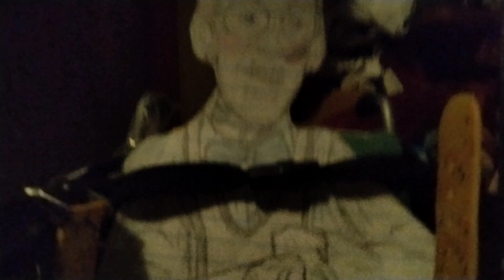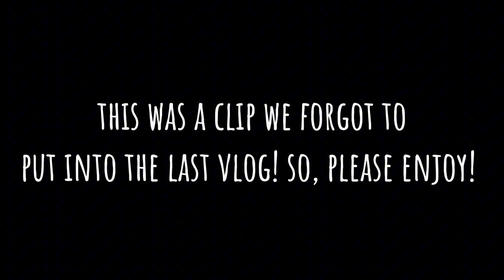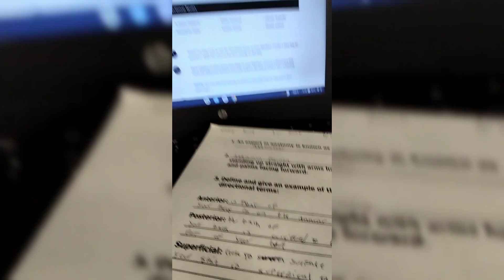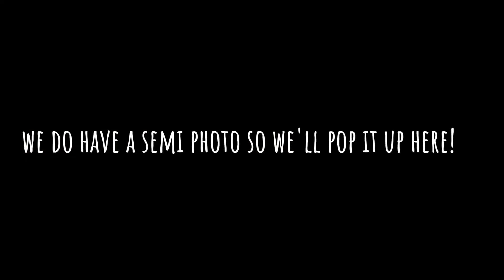She's Feeling Sick! | Senior Pictures & Chemo #42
Hey everyone welome back to another weekly vlog! intodays vlog doc opens the vlog by stating she is sick and that her throat hurts and she is very congested within that clip she talks about her 42nd round of chemotherpy this following clip was filmed spetember 6th. the clip soon fades out to a black screen with white text saying ¨This was a clip we forgot to put into the last vlog! so, please enjoy!¨ the three seconds pass and then it cuts to a clip of matthew walking down the hallway and filling up his water bottle this clip was filmed august 30th! after two or 1 minutes the vlog cuts to another scene of matthew still filling his water bottle with the text saying ¨still filling🤣¨ during each video clip he shows in whitch the progess has been made it was a long process just to get the water bottle filled! and it proved to be hard work! but in the end he got it done! soon it cuts to a clip fo that morning where doc and matthew cught a beatufil sunset! and were happy they did it was a very short clip so it wasnt that long! but oh what a beauty! after that clip it shows a large maniqunn that doc was woeking on and she had to lable the maniqunn! it was very confusiing at first but she got it done! then it cuts to a clip filmed september fifth saying ¨thi was my voice last night :(¨ shorly after during the video doc talks about how she was getting sick and was scared aout that thought she then shortly talks about some senior portraits! that matthew had and that when they get the pictures they will show all those photos! it did end up being sadly the one for right now! so they showed that during that they talked about getting some footage from there freinds! and how they got some! then it cuts to a clip at 4:30 AM on the same day chemotherapy was on september 6th it shows them zomming into there freind luz who also wasnt feeling well and then it shows doc suffering from congestion all night it then cuts to a clip fo doc waking them up but sounding horribly congested! and she kept coughing not a fun day! it then shows matthew getting his indoor photos and outdoor photos! it shows him in diffrent poses and diffrent looks! he is giving his best smile! it soon cuts the that portion of the vlog filmed september 3rd and then it cuts to a black screen saying ¨we do have a semi photo so we,ll pop it up here!¨ it soon cuts to matthews picture! and then a end screen saying thanks for watching , like , comment and do share! but thats really all for this week thank you all so much for watching!

This is an Official SMA Vlogs Video : She's Feeling Sick! | Senior Pictures & Chemo #42

Sadly our Instagram account got deleted! please follow our tumbler

**THIS VIDEO IS AN OFFICIAL VIDEO OF SMA VLOGS, ASK PERMISSION FOR USE OF OUR CONTENT!!**

Our editing sight: Try the free video editor CapCut to create videos!

A Little Bit About Us: Hi I'm Doc I was Diagnosed With Sma (spinal Muscular Atrophy) At The Age Of 20 Years Old Before I was a Happy Bright Little Girl With Very Few Problems At The Age OF 19 And a Half My Whole Life Change I went Into an 11 Year Coma And Got Severally Weak I Was Diagnosed With Muscular Dystrophy (MD) and SMA  (spinal muscular Dystrophy) I Could Barely Talk, Lift My Head Up, Eat On My Own And Thought Life Was Hopeless But Then My Life Changed For The Better I Got Married To Mathew Solovin James!! And That's Where The Big Journey Started! , I Adopted My First Son Named Andrew Lucas James ( We, Changed All Of Our Kid''s Names To Mathews Last Name) At 43 Years Old Sadly  I Got Cancer By The Age Of 50 Years And Went Through Another Journey Of cancer For 10 Years So At the Age Of 60 Years Old I Adopted More Children Two Of Which I cannot Reveal Any information about, so far I Have Accomplished Many Things, I Am a Mom Of Six Children / I Am a Wife To Matthew Solovin James / I am a Girlfriend To Emmie Falcon Levine /  I AM SO PROUD OF WHO I BECAME TODAY!! This Channel wants To Bring Awareness To Interabled Relationships, Make You Laugh, And Know That Disabled People Can Accomplish Things They Want To In Life, It Shows We Can Go Far In Life Thanks For Checking Out SMA VLOGS!